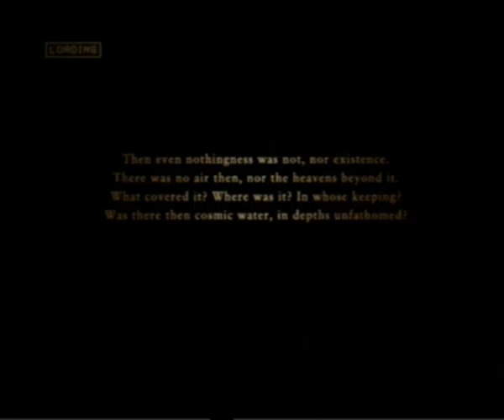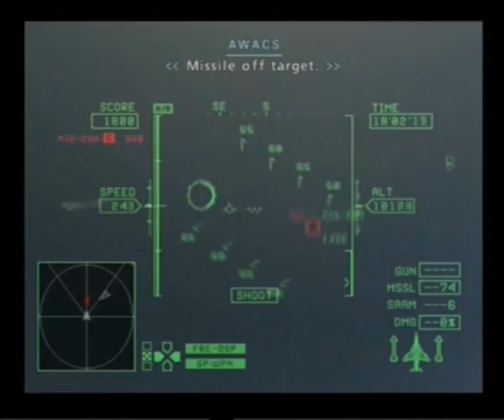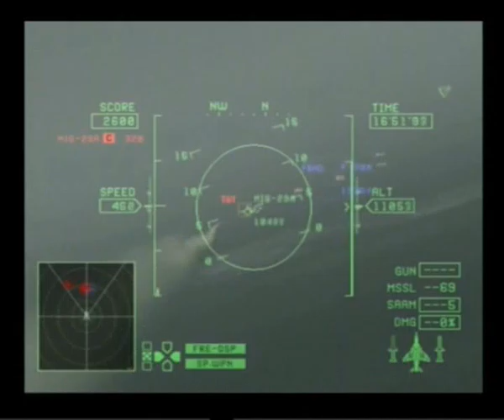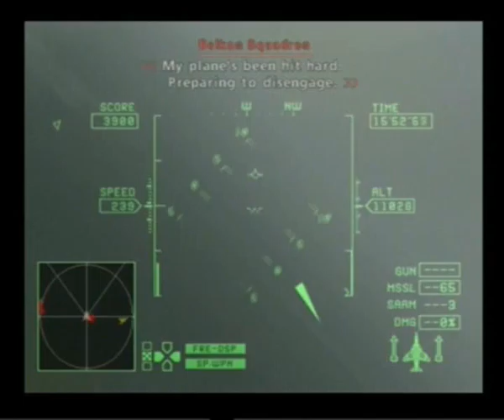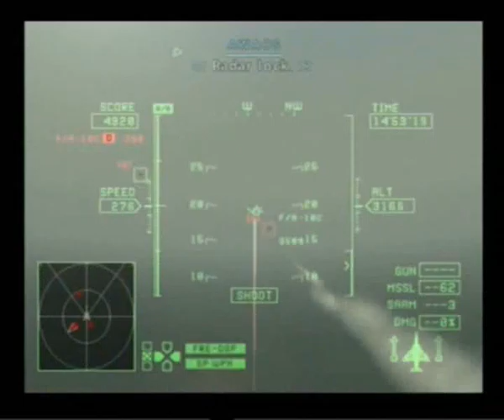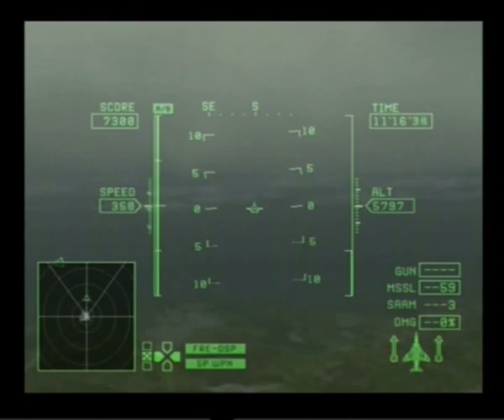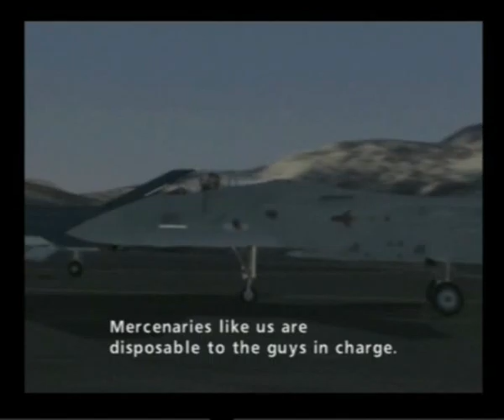ace combat 0 part 15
merlon (beta team)